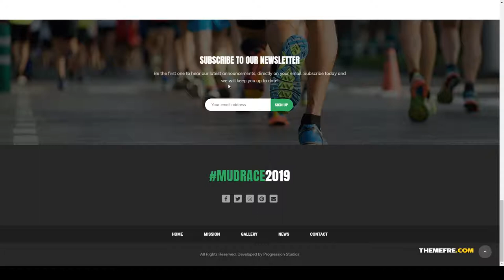Minori - A Single Event Fundraiser Theme volunteer fundraising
Framework Underscores

 Columns 4+

 Layout Responsive

 Tags calendar, charity, cycling, elementor, event, events, foundation, fundraising, marathon, mudrun, race, ride, run, sparton, volunteer